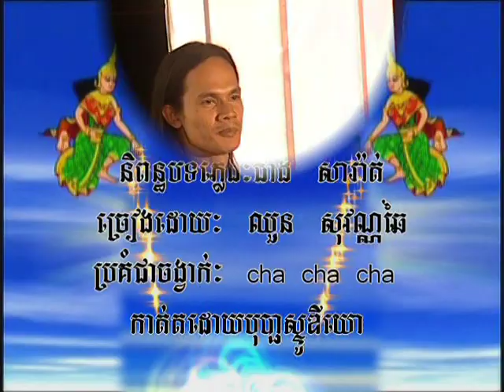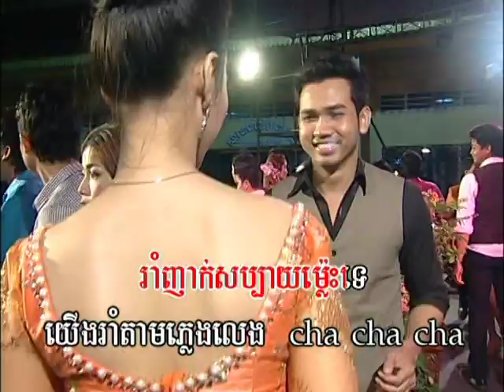រាំតាមអូន Raom tam oun